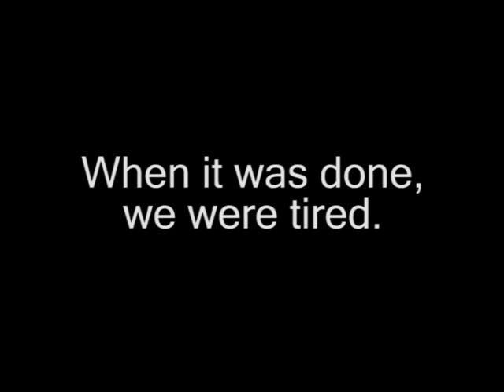Lohengrin Bridal March by Wagner on Tuba / Euphonium Duet + sheet music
Bridal March ("Here comes the bride") from opera "Lohengrin" by Richard Wagner, arranged for Tuba / Euphonium Duet, performed by the arranger.

Part of "20 Duets for Low Brass," arranged by Peter Opaskar.  Sheet music available worldwide from

Also available (in slightly different arrangements) as part of . . .

Or ask for it at sheet music stores.

In this collection:
Chopin - Prelude No.7
Vivaldi - Largo from Violin Concerto No.8
Vivaldi - Pastorale from "Barry Lyndon"
Wagner - Bridal March ("Here Comes the Bride") from Lohengrin